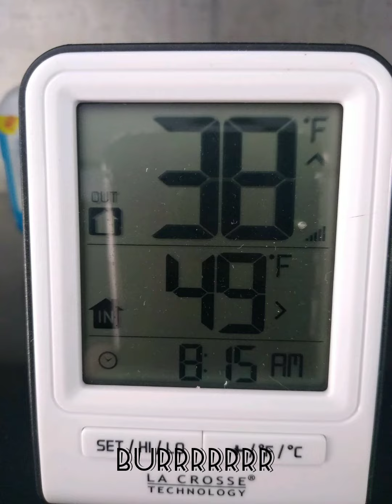Living, loving & Multiple Sclerosis with Lee & Tanya / surviving the power outage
Hi everyone we wanted to make a video showing how we are dealing with the power outage it's cold! thanks for watching please subscribe to our channel Living, Loving & Multiple Sclerosis with Lee & Tanya